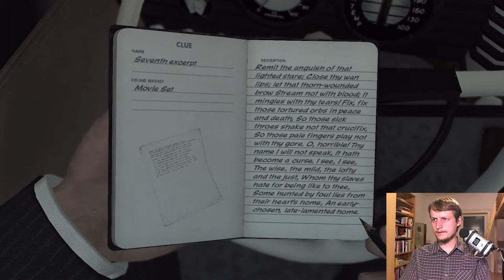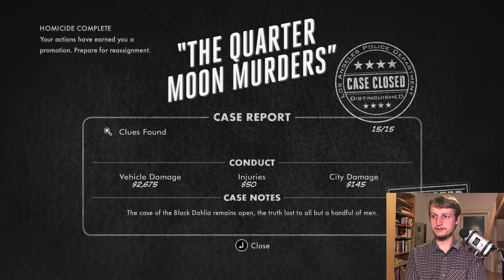Let's play LA Noire (031)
"The Quarter Moon Murders" (continued) Phelps and Galloway finally arrive at the place where the murderer may be hiding. They take care of some street crime on their way, too. Phelps was hoping to arrest an interview with the maniac, but he wants a gun fight. Phelps risks his life to get him down. The biggest surprise is how the captain orders to treat the case.